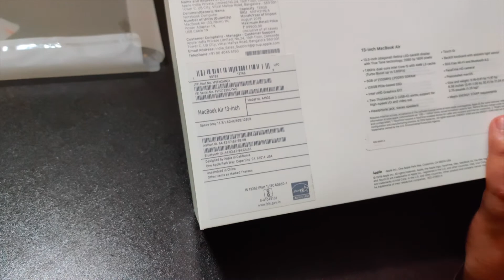Apple MacBook Air 2019 | First Look and Upgraded New Features Inside